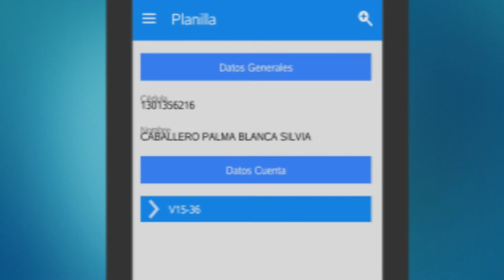APP EPAM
Con el fin de brindar información se creo una aplicación que por medio del número de cédula con el que está registrado la cuenta del respectivo abonado, se permita conocer en horario activo el estado de su cuenta siempre y cuando tenga acceso a Internet.
No obstante, el punto anterior no es el único beneficio, la aplicación móvil EPAM ofrece muchos otros servicios un ejemplo de ellos el de distribución, en donde se le hace conocer al usuario o abonado registrado un calendario donde se reflejarán los días en los que se realizarán cortes de agua en zonas o sectores específicos, todo esto se le comunicara al abonado registrado por medio de notificaciones en tiempo real.